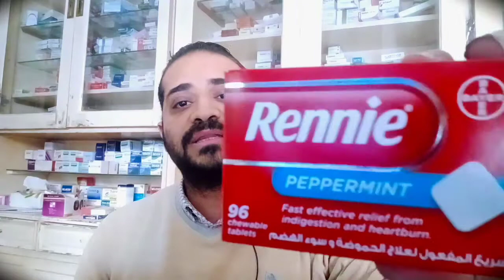وداعا للحموضة والحرقان وعسر الهضم نهائيا مع المنتج السويسري الفرنسي الرائع 👌